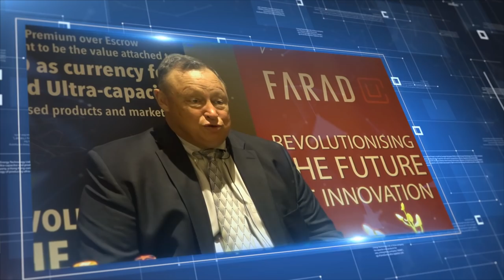FARAD Cryptoken - Tony Morris of American Maglev Technology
President and CEO of American Maglev Technology (AMT), Tony Morris believes that FARADCryptoken has an intrinsic value!